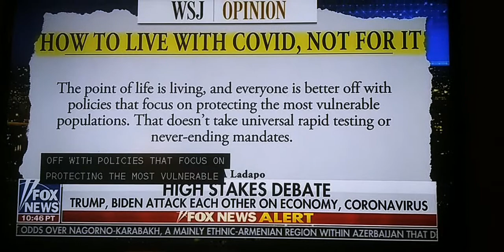Post Debate: It's The Economy, Stupid!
Trump beats Biden on economy and coronavirus lockdowns.